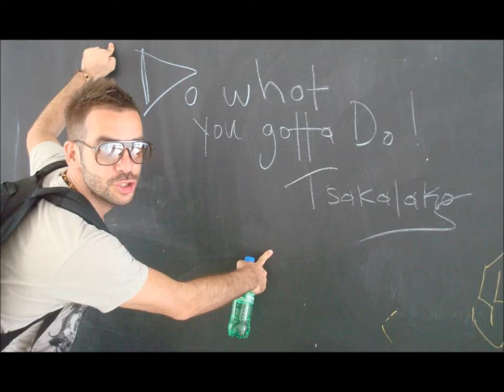Panagiotis Tsakalakos - Metakomisa (new song 2012)